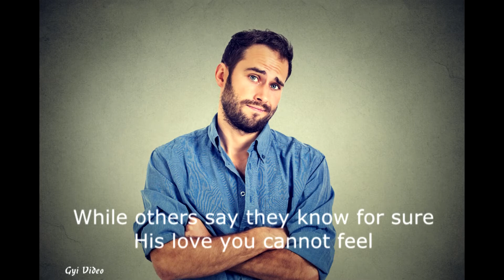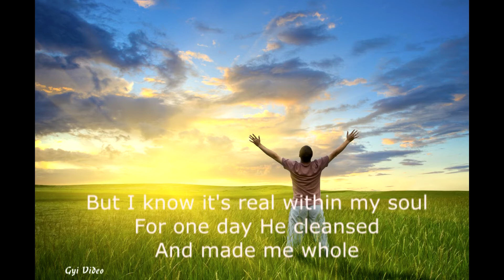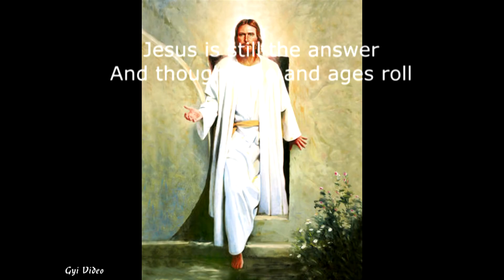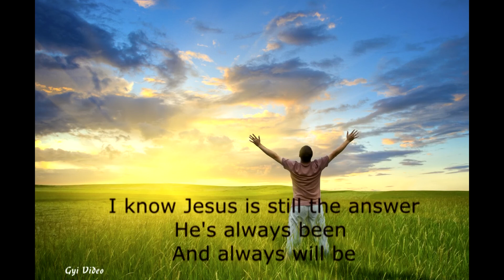Jesus is Still The Answer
"Jesus is Still the Answer" sung by the SDA Choir as the theme song for the SDA Concert at Scudder Auditorium in 1977